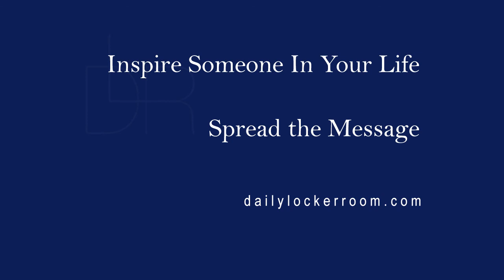Matt Parks - DLR Golden Nuggets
The Daily Locker Room catches up with Matt Parks on location in San Francisco. Matt shares a recipe for success.